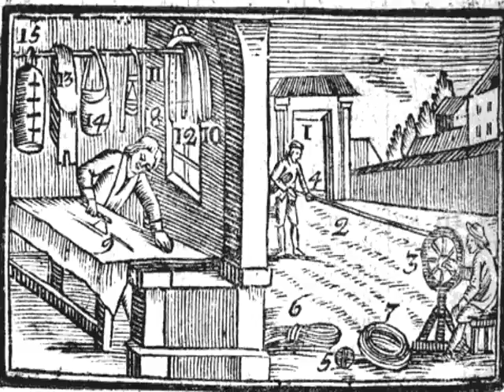Ὁ σχοινοπλόκος καὶ ὁ ἱμαντουργός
ο' Ὁ σχοινοπλόκος καὶ ὁ ἱμαντουργός

Ὁ σχοινοπλόκος 1 συμπλέκει τοὺς σχοίνους 2 τῇ τοῦ τροχίσκου 3 κινήσει ἐκ στύππης 4 ἢ καννάβεως, ᾗ περιβάλλει ἑαυτόν, οὕτως γίνονται πρῶτον σχοινία 5 ἢ σχοῖνοι 6, εἶτα κάλωες  7 (οἶσα). Ὁ ἱμαντουργὸς  8 σχίζει ἐκ τῆς βύρσης  βοείους 9 ἱμάντας 10, χαλινούς 11, ζώνας 12, ζωστῆρας 13, σακκία 14, ἱπποπήρας 15.